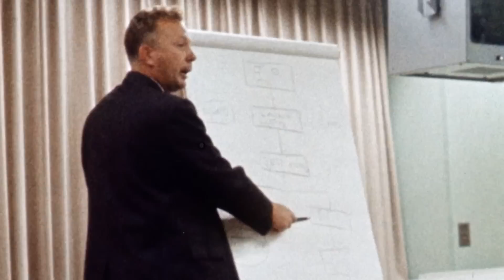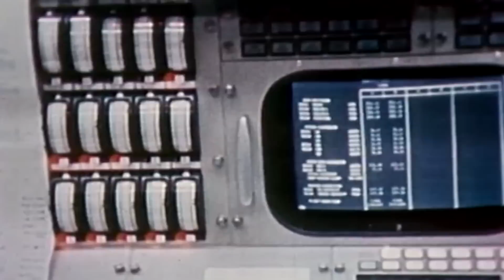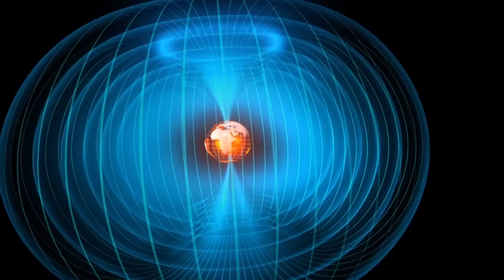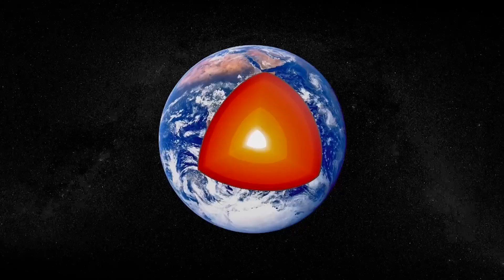Project Gemini: How Successful Was NASA's Second Spaceflight Program? | Trajectory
Emerging in the 1960s, Gemini served as a vital bridge between Mercury and Apollo, pushing the boundaries of manned spaceflight. Witness the rigorous preparations, marvel at the spacecraft's engineering, and grasp the program's lasting impact. Additionally, we delve into the first Mars rover, an innovative robotic vehicle that ventured into the mysteries of the red planet